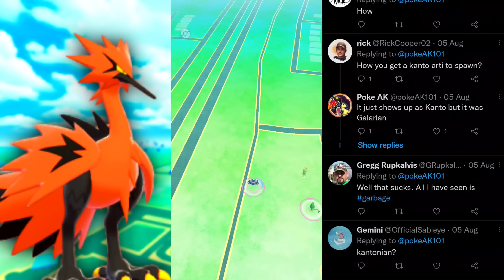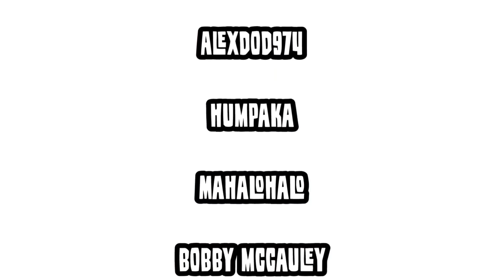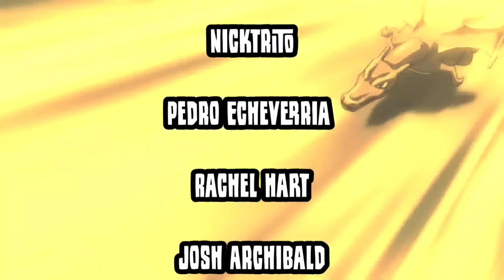Several days of Rare Spawns from Daily Incense in Pokemon GO // I have seen all 3 Galarian Birds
Encountering Galarian Zapdos and lots of other cool rare spawns form daily incense

Current microphone